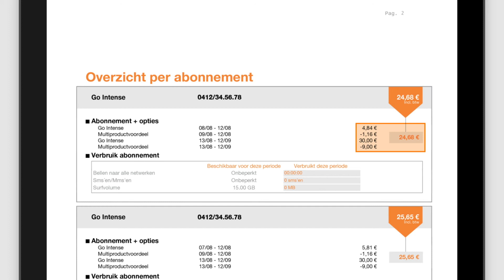Ga je je Orange simkaart activeren? Bekijk dan eerst deze clip!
Welkom bij Orange! En over enkele dagen of weken ontvang je van ons je eerste Orange factuur.

📳 Valt die hoger uit dan verwacht? Dan heeft dat waarschijnlijk te maken het activeren van je Orange simkaart. Hoe dat komt, leggen we je haarfijn uit in deze video!
📲 Download ook zeker de My Orange-app! Met deze gratis applicatie kan je zowel in België als het buitenland onder meer je verbruik volgen, onze klantendienst contacteren of je Orange Thank You-cadeaus kiezen
😍 Goed om te weten: bij Orange heb je keuze uit mobiel + internet- met of zonder tv. Je kiest het familie pack dat het beste bij je past en geniet volop van alle voordelen! Klik snel door en word vandaag nog Love om extra voordelig te surfen, streamen en meer: